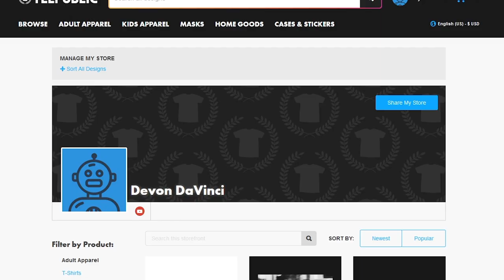Casual Geographic - Most Wholesome Video Compilation REACTION | DaVinci REACTS